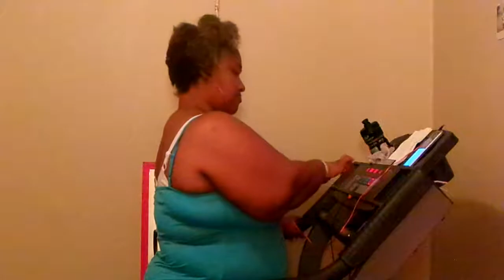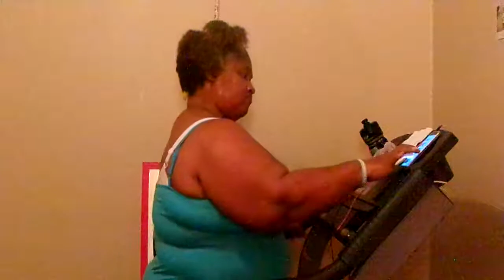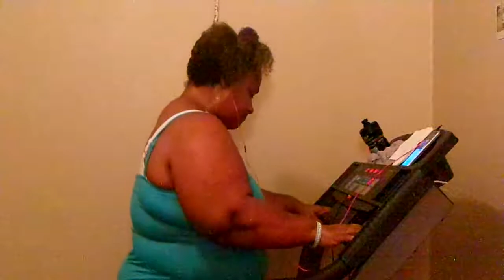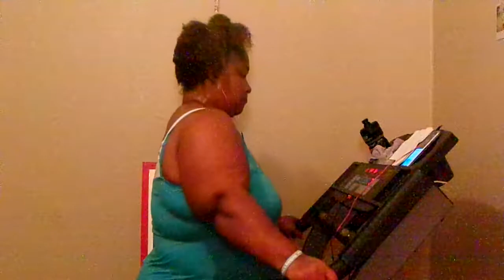Happy Sunday To My YouTube Family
YouTube Come On Let's Get Up & Walk On The Treadmill On This Evening Amen A New Year A New Me Amen Come On YouTube & Say It With Ya Girl A New Year A New Me Amen cause we are strong & we are not weak Amen so let's stick to this weight loss journey as a team & as a family Amen let's stay focus & let's stay on track with this weight loss journey Amen cause we got this weight loss journey beat Amen cause we got this weight loss journey beat don't let this weight loss journey beat us Amen so come on YouTube & be ready to workout on the exercise bike & if ya'll don't have a treadmill then get up & walk in your house Amen let's not give up on this weight loss journey Amen so thanks for watching my video so come on YouTube & subscribe back at ya girl share my videos & tell others about my channel & come on & hit that like button & comment me below my video & talk back at ya girl Cherrie Washington until the next time Byeeeeeeeeeeeeeeeeeeeeeeeeeeeeeeeeeeeeeeeeeeeee.